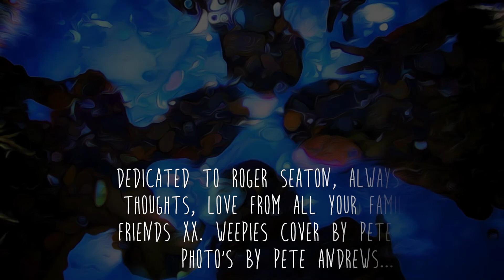WORLD SPINS MADLY ON'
WEEPIES SONG COVERED BY PETER AITKEN, PHOTOS BY PETE & BROOKE ANDREWS..INSPIRATION GIVEN BY OUR DEAR MATE ROGER SEATON X:)